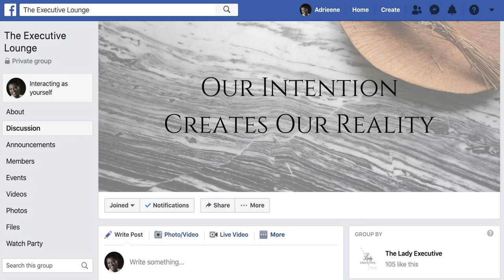Mindful GOAL Visualization for Business Success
This video will show you how to set yourself on the path to success with mindful goal visualization by first understanding what your desires are and mindfully visualizing it to manifest it through the law of attraction. We will show you how to visualize what you want and desire so you can accomplish business success.

Want to unlock potential, have all you desire and achieve your goals? Mindful visualization will help you achieve your goals.

Strategic Intent Consulting Group
Thomas J. Slaughter – President & CEO